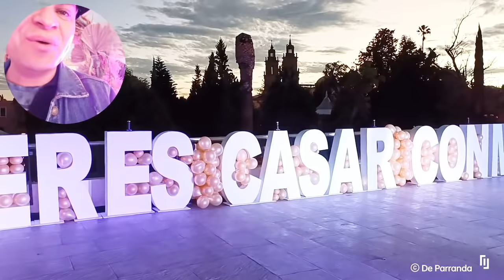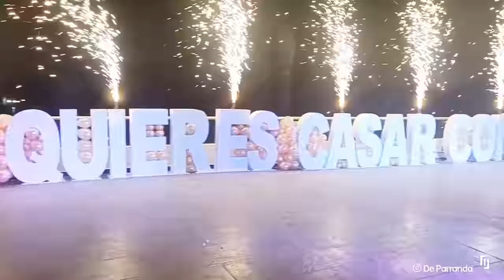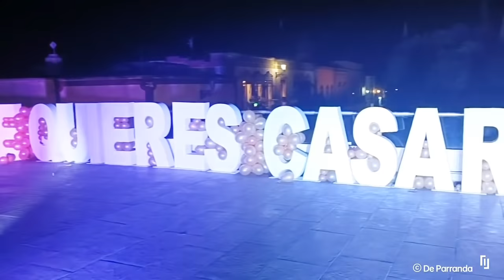Te quieres casar conmigo! Propuesta de Matrimonio y dijo que si!!! con Banda el Álamo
Te quieres casar con migo! Propuesta de Matrimonio y dijo que si con Banda el Álamo